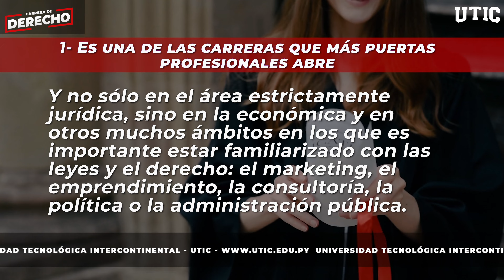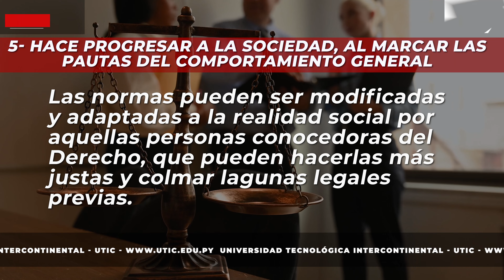Spot Derecho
📚👩‍⚖️👨‍⚖️¿Te interesa estudiar Derecho?
Te damos 6 razones para elegir esta carrera
Para más información sobre el programa de estudios ingresá a este enlace